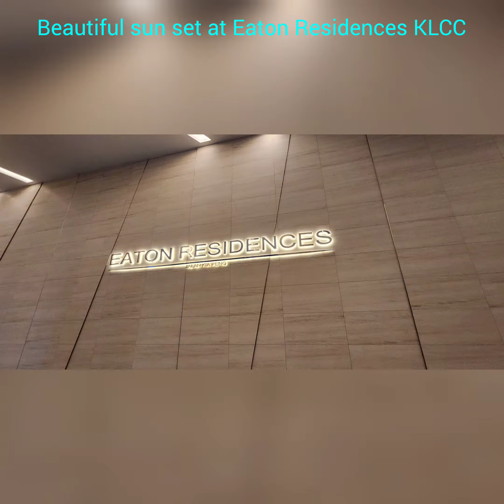Beautiful sun set at Eaton Residences KLCC